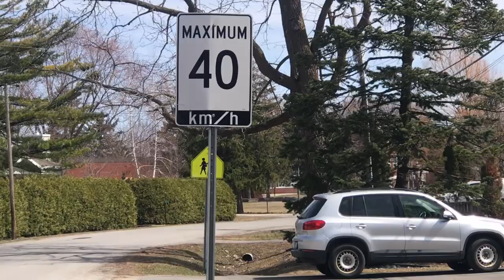Neighborhood number walk